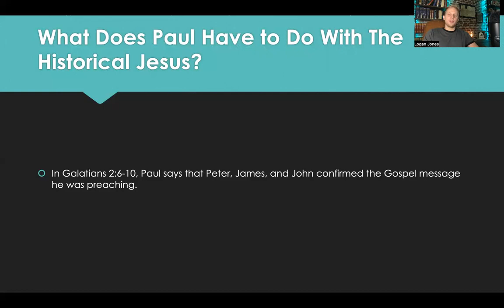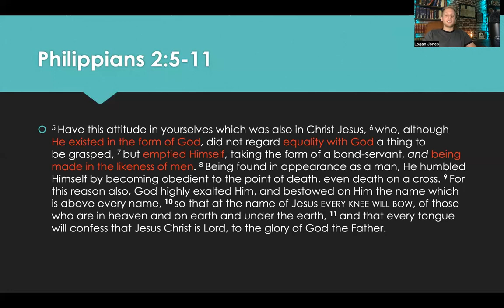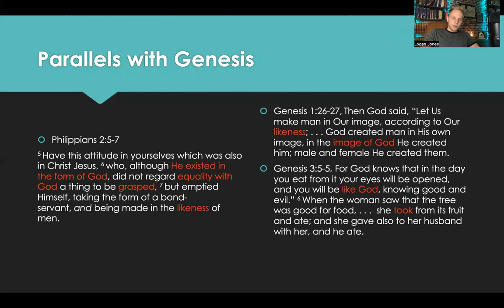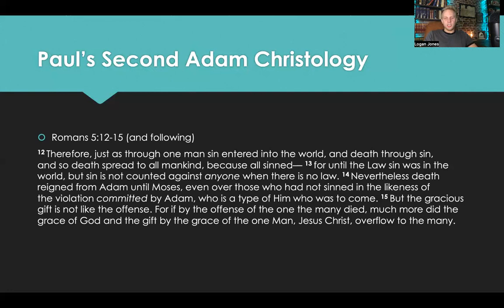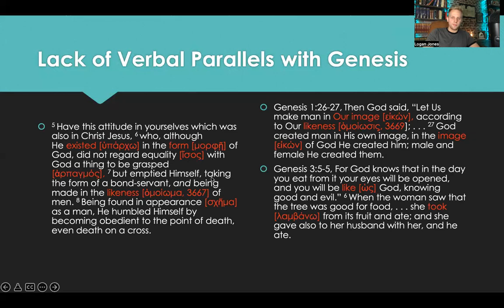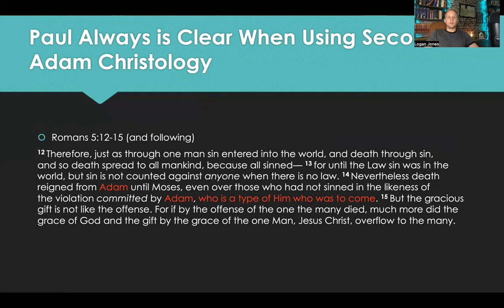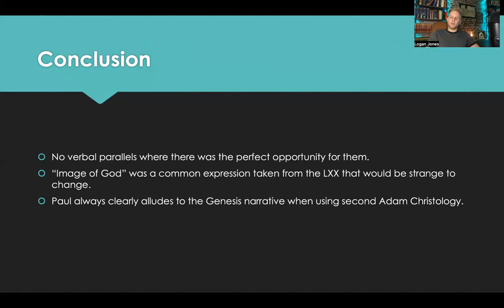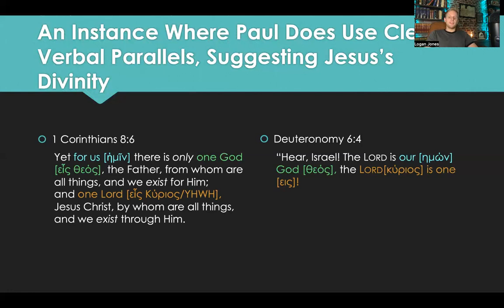Did Paul think Jesus was God?: Philippians 2 and the Second Adam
Did Paul Think Jesus was God? Is Jesus God? Divinity of Jesus. Philippians 2:5-11. Philippians 2. Second Adam Christology. Last Adam. Is Jesus Divine? Does the Bible Teach that Jesus is God?